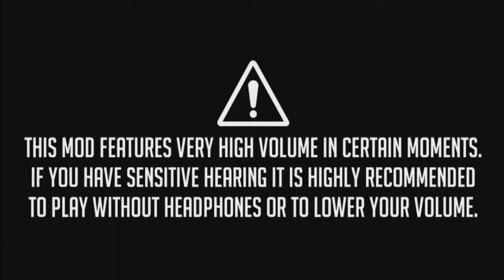02 [Challenge Series] NFS Most Wanted: Pepega Edition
2-й выпуск, посвящённый Серии состязаний NFS Most Wanted: Pepega Edition. Дабы не было спойлеров, не буду расписывать, что вас ждёт, лучше посмотрите сами. :)

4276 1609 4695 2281 - Сбербанк (Visa)